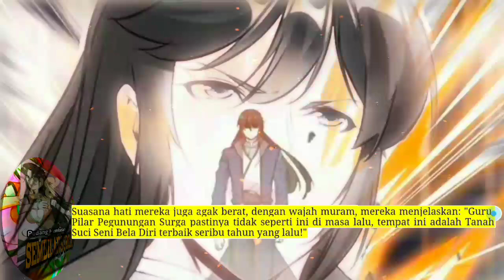Pedang Membelah Sembilan SUrga season 188